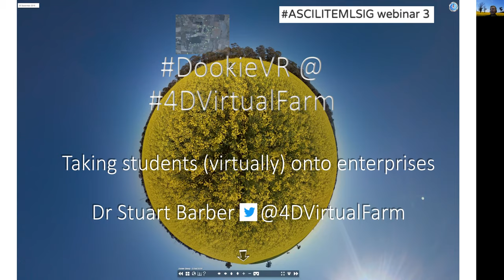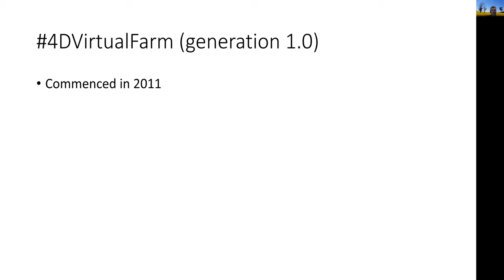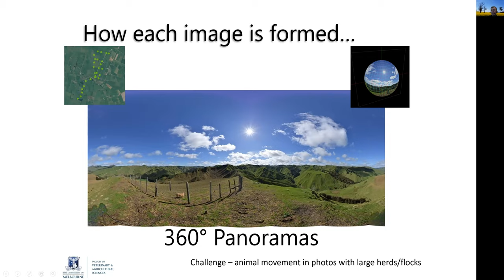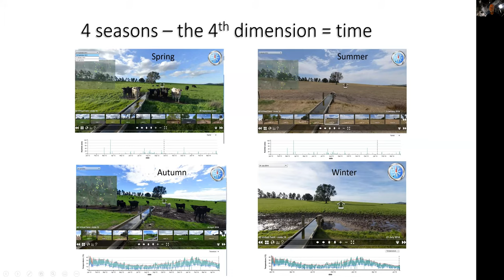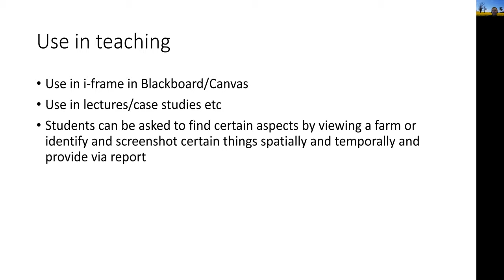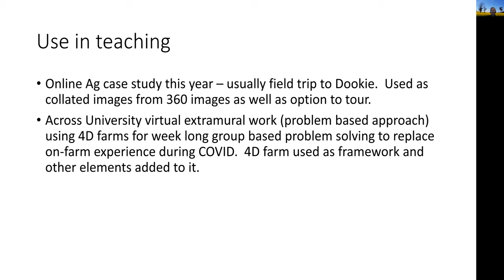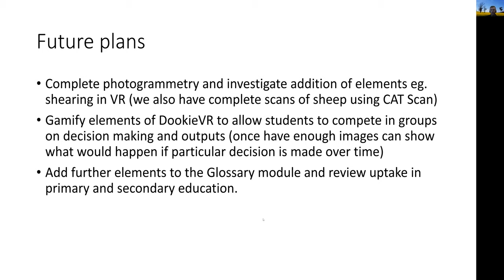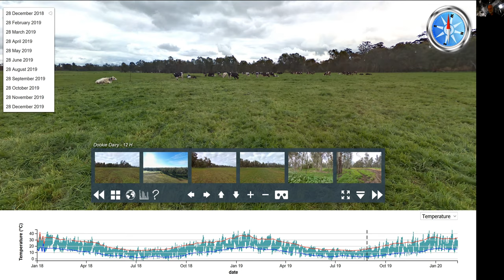ASCILITEMLSIG webinar 30 October 2020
This week our presenter was Dr Stuart Barber @4DVirtualFarm Senior Lecturer Intensive Animal Mang. & Welfare, Veterinary Biosciences, University of Melbourne – Stuart will present his projects using Virtual reality to teach Bioscience.